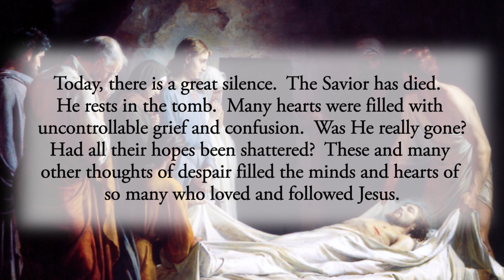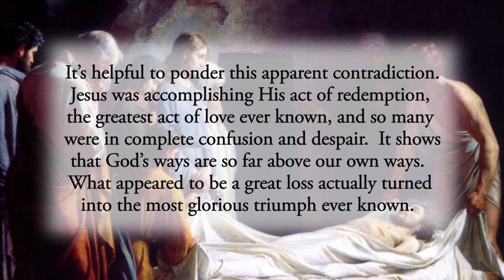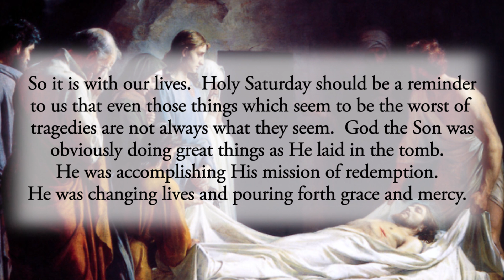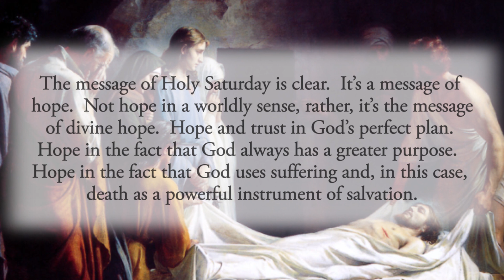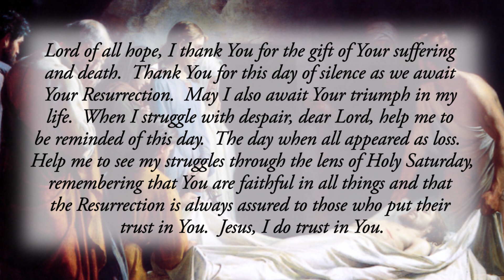The Silence of the Tomb - Saturday, April 16, 2022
Today, there is a great silence.  The Savior has died.  He rests in the tomb.  Many hearts were filled with uncontrollable grief and confusion.  Was He really gone?  Had all their hopes been shattered?  These and many other thoughts of despair filled the minds and hearts of so many who loved and followed Jesus.

It is on this day that we honor the fact that Jesus was still preaching.  He descended to the land of the dead, to all the holy souls who had gone before Him, so as to bring them His gift of salvation.  He brought His gift of mercy and redemption to Moses, Abraham, the prophets and so many others.  This was a day of great joy for them.  But a day of great sorrow and confusion for those who watched their Messiah die on the Cross.

It’s helpful to ponder this apparent contradiction.  Jesus was accomplishing His act of redemption, the greatest act of love ever known, and so many were in complete confusion and despair.  It shows that God’s ways are so far above our own ways.  What appeared to be a great loss actually turned into the most glorious triumph ever known.

So it is with our lives.  Holy Saturday should be a reminder to us that even those things which seem to be the worst of tragedies are not always what they seem.  God the Son was obviously doing great things as He laid in the tomb.  He was accomplishing His mission of redemption.  He was changing lives and pouring forth grace and mercy.

The message of Holy Saturday is clear.  It’s a message of hope.  Not hope in a worldly sense, rather, it’s the message of divine hope.  Hope and trust in God’s perfect plan.  Hope in the fact that God always has a greater purpose.  Hope in the fact that God uses suffering and, in this case, death as a powerful instrument of salvation.

Spend time in silence today.  Try to enter into the reality of Holy Saturday.  Let divine hope grow within you knowing that Easter is soon to come.
Lord of all hope, I thank You for the gift of Your suffering and death.

Thank You for this day of silence as we await Your Resurrection.  May I also await Your triumph in my life.  When I struggle with despair, dear Lord, help me to be reminded of this day.  The day when all appeared as loss.  Help me to see my struggles through the lens of Holy Saturday, remembering that You are faithful in all things and that the Resurrection is always assured to those who put their trust in You.  Jesus, I do trust in You.

CHAPTERS:
0:00 Beginning
0:16 Daily Reflection
3:03 Final Meditation
3:25 Closing Prayer